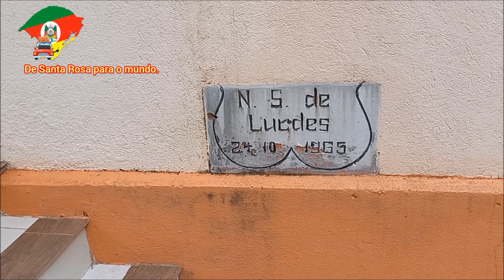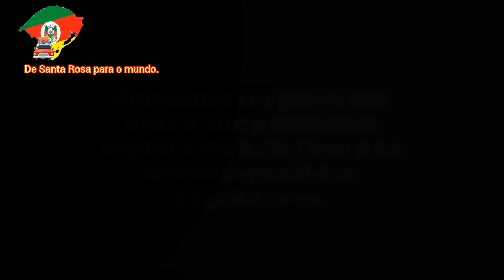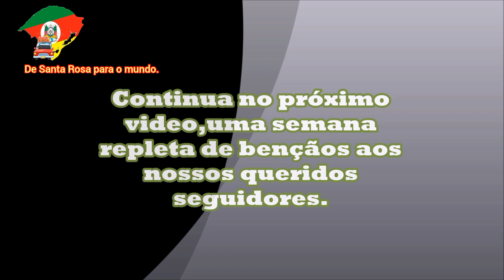Parte 04..Lajeado bonito, Sta.Rosa no RS.